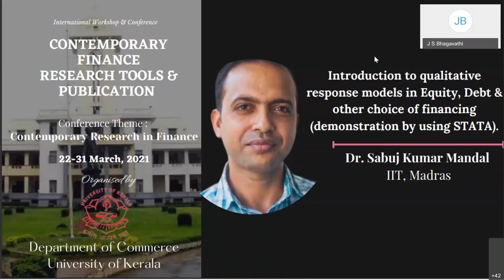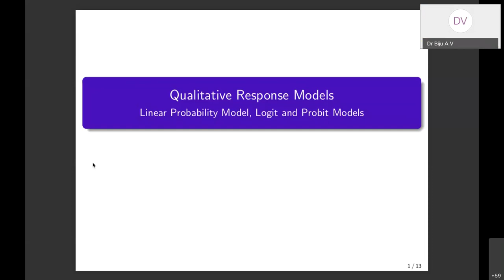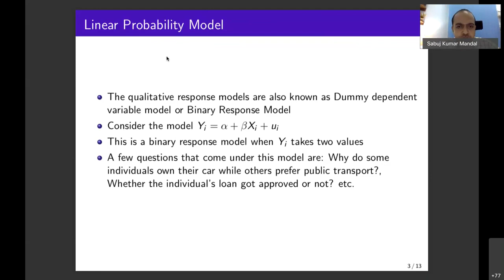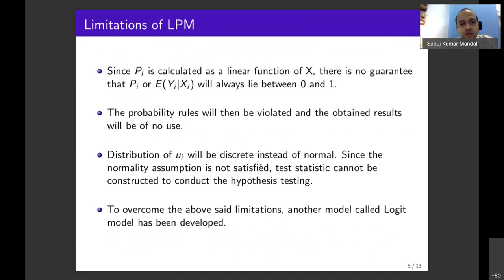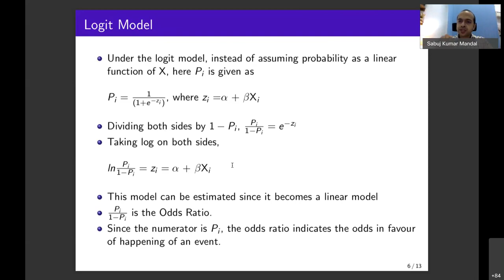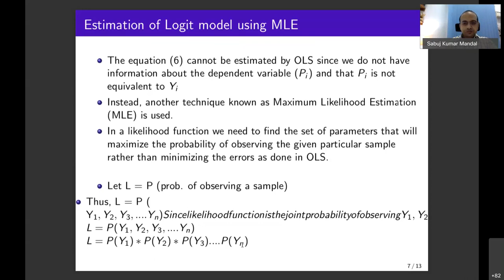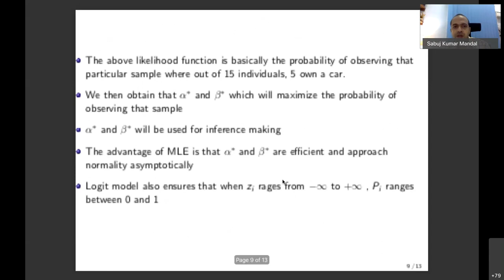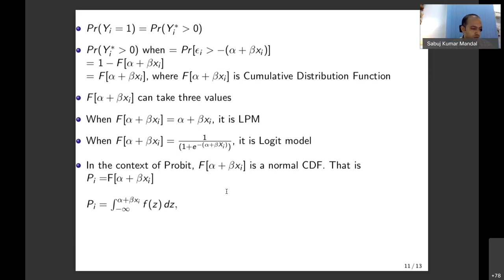INTRODUCTION TO QUALITATIVE RESPONSE MODELS IN EQUITY, DEBT AND OTHER CHOICE OF FINANCING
The International Workshop" Contemporary Finance Research Tools "  Organised by the Department of Commerce, the University of Kerala from March 22 to March 31
Lecture by  Dr Sabuj Kumar Mandal IIT Madras